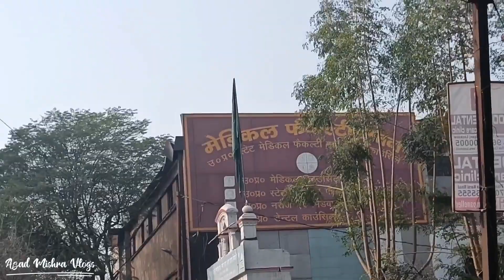Lucknow Journey Vlog | Surprise For You🤫 | Vlog 25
So hello doston welcome to new vlog. iss vlog mein aapke liye surprise hai kuchh naya karne ja rahe Hain hum agar aapko pasand aaye to share kijiyega aur baki ke vlog mein aap sbko Lucknow le jaunga... Ap sbhi ko apke vlog m Lucknow dikhaunga..